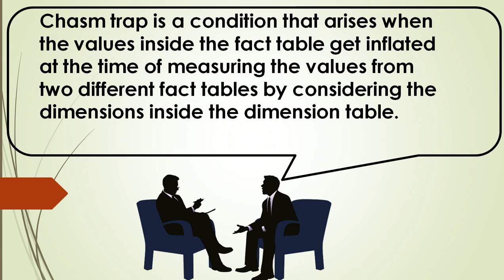Define a Chasm Trap in SAP BO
Welcome to the channel, please support us with your thumbs up, we try to bring all questions in various fields under one roof to investigate and help aspirants to achieve what they actually deserve. Prep24x7.com